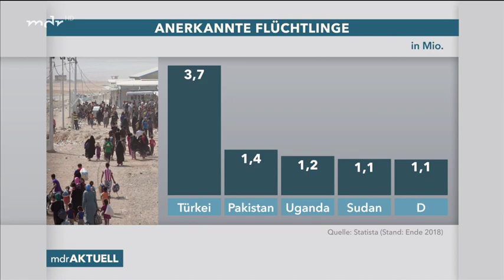Nachrichten * UN Flüchtlingspakt Nur wenige Staaten engagieren sich